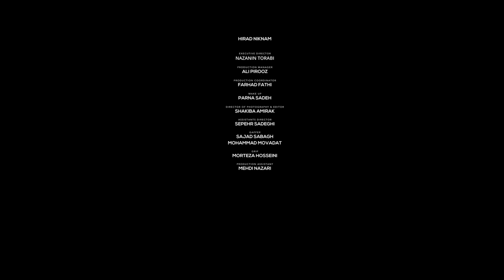The Don - "Movazebam Bash" OFFICIAL VIDEO | دن - مواظبم باش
موزیک ویدیو دن به نام مواظبم باش در اپ و وبسایت رادیو جوان

دانلود آهنگ دن به نام مواظبم باش در اپ و وبسایت رادیو جوان

:متن آهنگ مواظبم باش از دن
بگو دیگه چرا پرواز نمیکنی تو که زیباترین پروانه ای
بیا رو دستام بشین
مال کدوم سیاره ای میام دنبالت همه چیو بردار بریم

مواظبم باش
نزار بمیره فردام
کنار من باش
بشین کنار دردام
یه بار بجای من باش
ببین چه تنهام
تو موج های غم هام
یه بار تو قایقم باش

تموم شدش مستیم همین جا
افتادم توی عمیق ترین چاه
مثل تورو ندیدم هیچ جا
کاش نمیرفتی بیرون از این در هیچ جا
همه شبام فکر تو شد
حتی دود سیگارمم شکل تو شد
آتیش زدم بهشت تورو
تا کلی زندگیم طلسم تو شد

یه قایقم که غرق شدش
تو خاطرات الکلش
یاد گرفته از تو عشقو
جای رفتن درک کنش
بودم همش مشکوک بدو
شدش ترسو دلم میرفتم از کوره درو
اگه بهت گفتم بری بدون این دیوونه خیلی مست بوده نرو

مواظبم باش
نزار بمیره فردام
کنار من باش
بشین کنار دردام